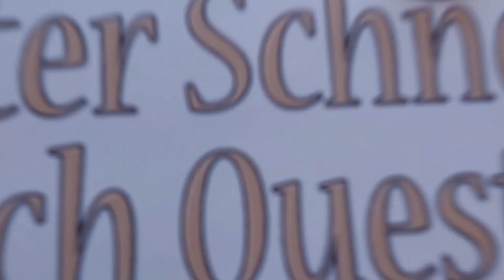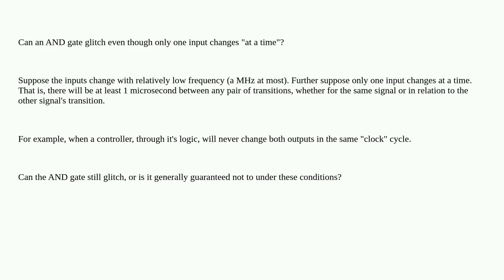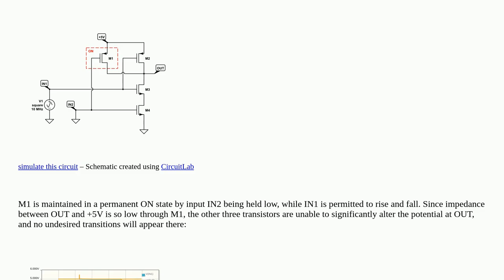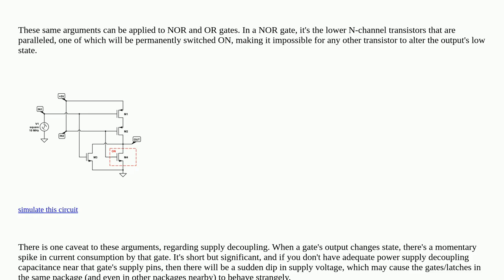Electronics: Can an AND gate glitch even though only one input changes "at a time"?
Can an AND gate glitch even though only one input changes "at a time"?

A special thanks goes out to the community

  digital-logic